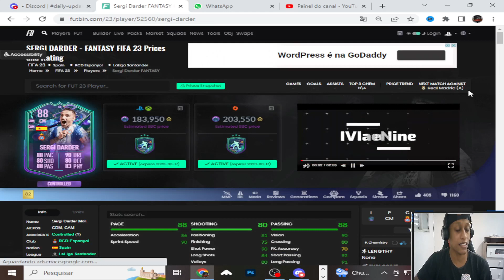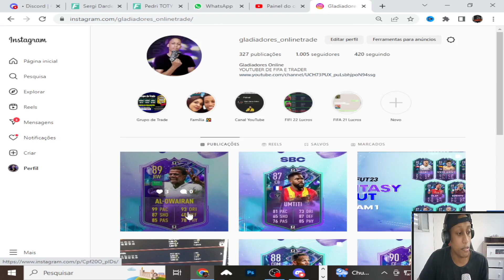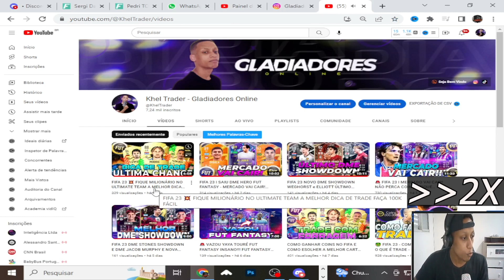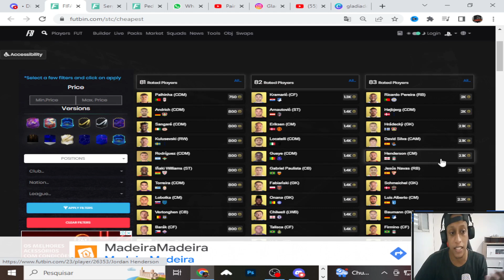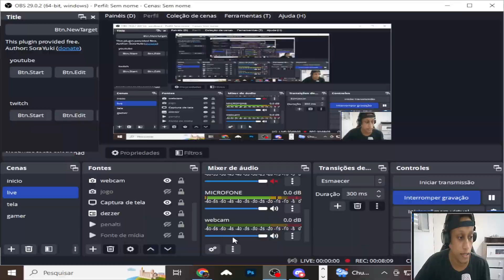VAZOU AL OWARIAN CONFIRMADO NO TIME 2 FUT FANTASY!! DME DARDER - VENDE OU SEGURA AS FORRAGENS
FIFA23100kFÁCIL POR DIA TODOS OS DIAS/ COMOGANHARCOINS NO FIFA 23 / DICASDETRADE INSANA DICA DE TRADE II FIFA 23 ULTIMATE TEAM II